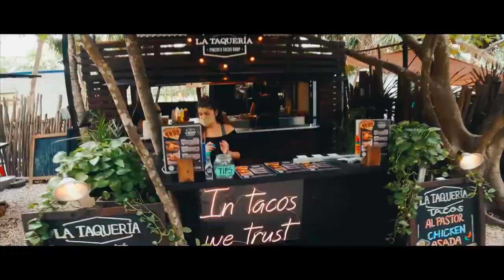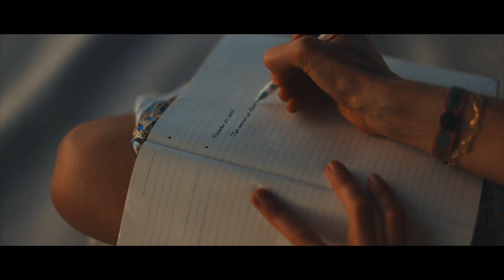Mexico - 4K Drone | Relaxing Chill Music